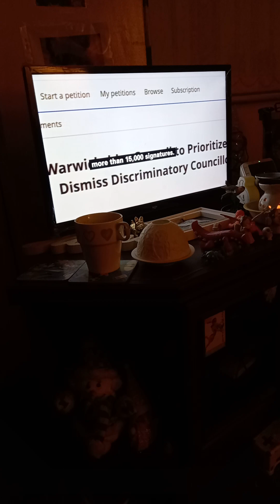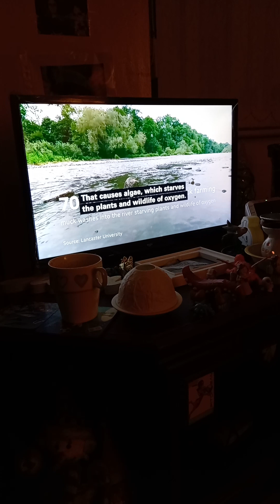Wednesday 7th February 2024 - BBC Midlands Today at 10.30pm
BBC Midlands Today at 10.30pm with Joanne Maylee and Shafarlie Oza doing the weather report.